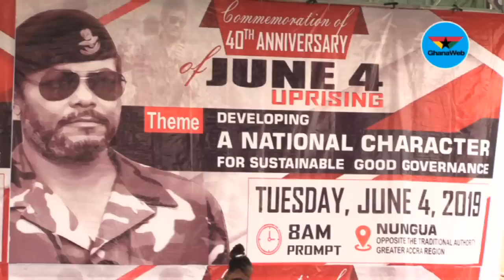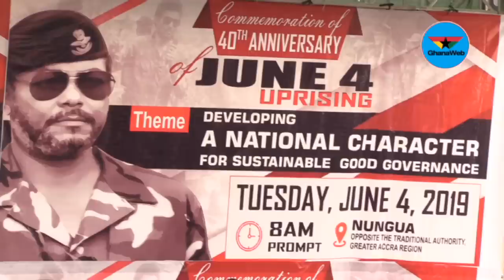Zanetor Rawlings' full speech at the 40th anniversary of June 4 Revolution